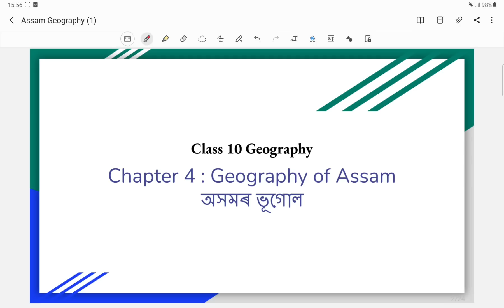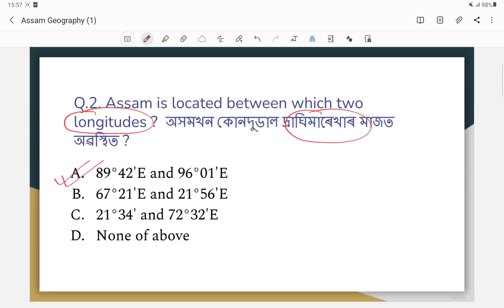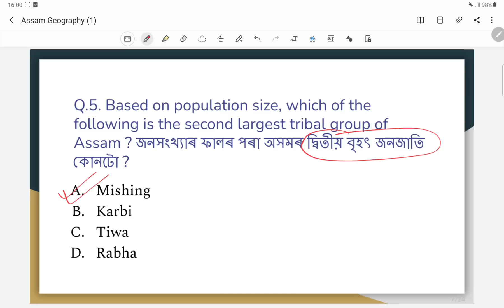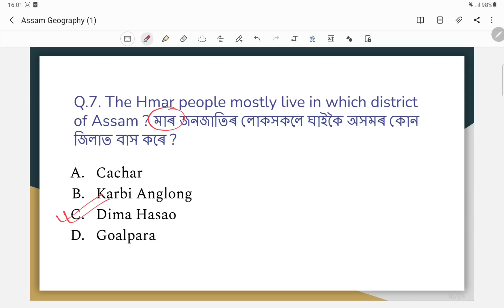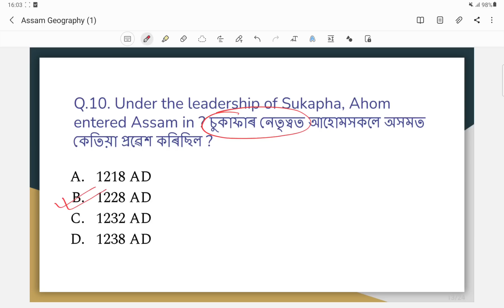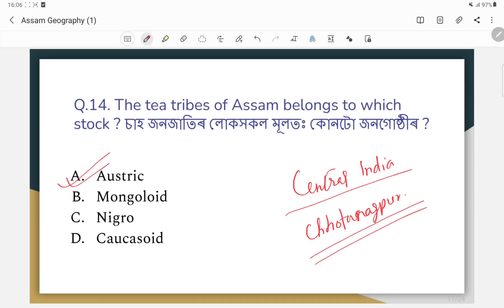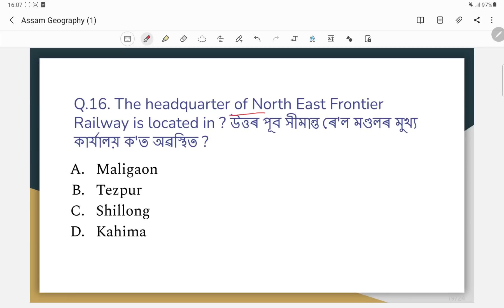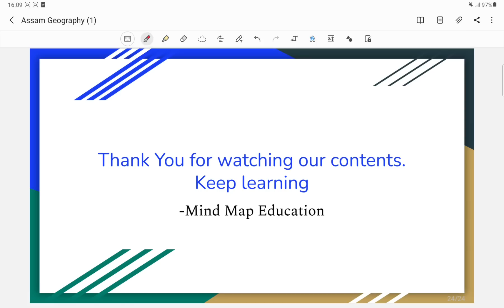Assam Direct Recruitment 2022 || Social Studies Class 10 MCQ || Assam Geography | Social Science MCQ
MCQ Session of Class 10 Social Science / Social Studies for upcoming Assam Direct Recruitment 2022 grade 3 and grade 4 exams